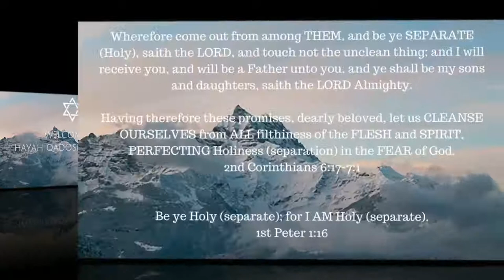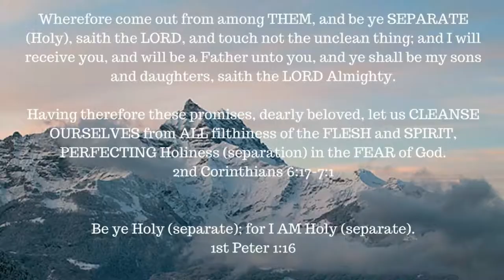Book Study -- 1st John Chapter 4